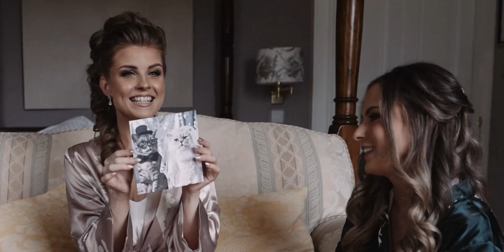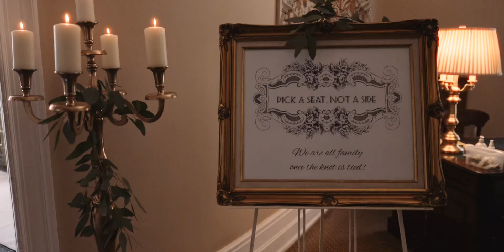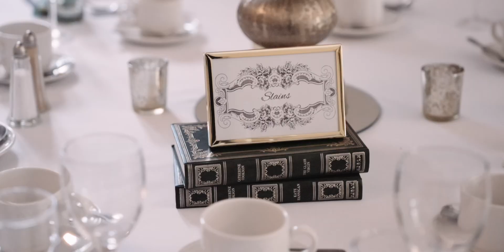Korinne and Niall Wedding Trailer Raemoir House 2023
📌 K O R R I N E + N I A L L - T R A I L E R ❤️

🏰  - Raemoir House
📷  - Sophie Alexandria Photography
🎤 - The Revues
💇‍♀️ - Zoe Gordon
💄 - Julia Stronach
💐 - Hays Florist
⛪ - Robert H Cardno (Peterhead Baptist church)
🪑 - 88 Events
🎵 - Nova Due
💌 - The Aberdeen Wedding Shop / Paper Diva